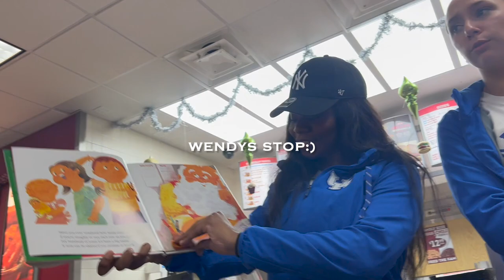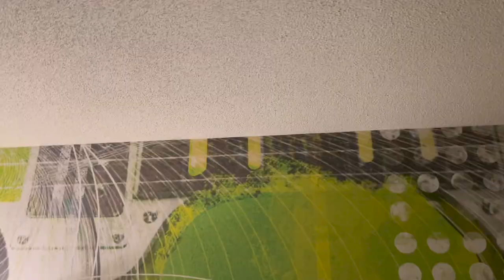BOWL GAME VLOG | University of Kentucky, dance team, Nashville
I am so blessed to have traveled to Nashville, Tennessee to cheer on the wildcats!! I love my team